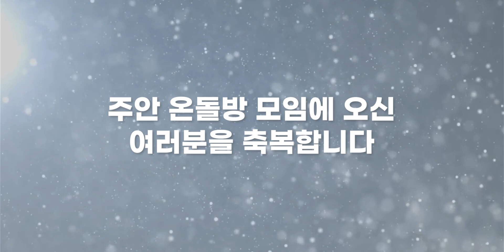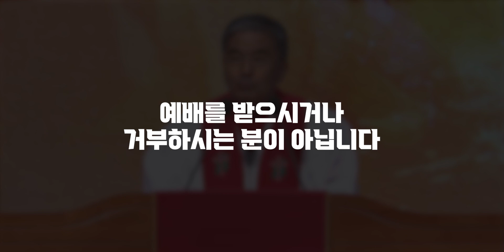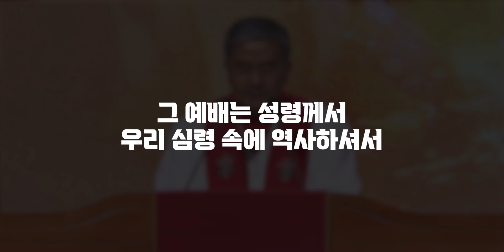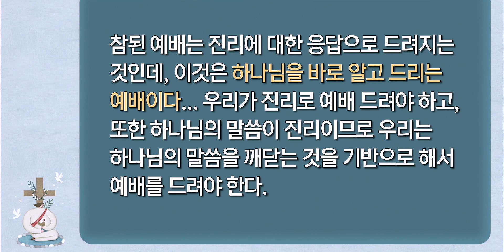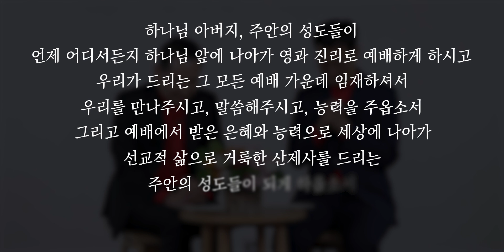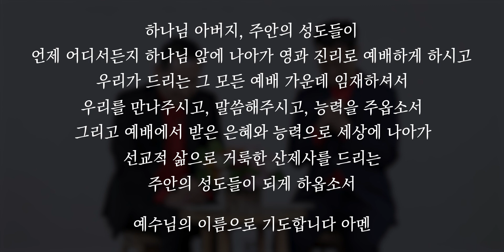[주안 온돌방 모임] "하나님이 찾으시는 예배 2" (6월 첫째주)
새벽기도회(오전 6:00-주일은 제외) 수요예배(오전 10:30) 금요구역장예배(오전 10:30) 금요성령집회(오후 8:00) 주일예배(1부-오전 7:30, 2부-오전 10:00, 3부-오후 12:30, 청년(부평) 오후 2:30 (주안) 오후 3:00, 5부-오후 5:00)